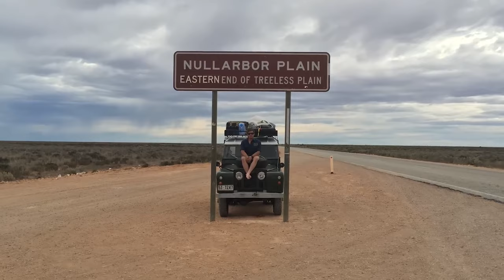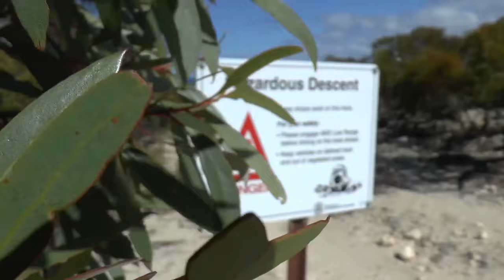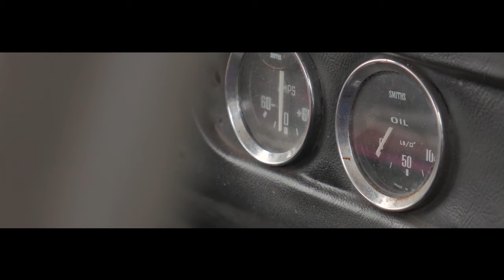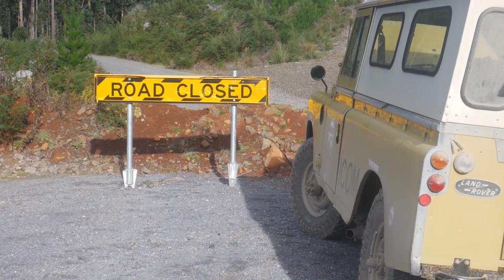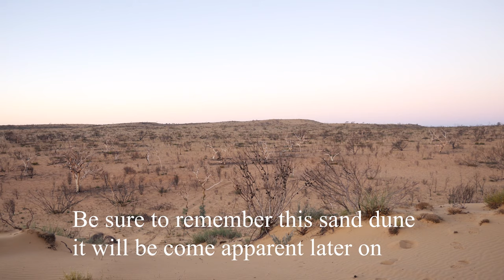Land Rover Adventures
Geoff and Damon share with you 6 years of Land Rover adventures, traveling to some of the remotest parts of Australia in Series Land Rovers.

Click on the i icon at the top right hand corner of your screen to view all episodes and adventures.

                                         Warning this video contains pure Land Rover footage.

For Seriously Series Merchandise please visit our online store by clicking on the weblink below: